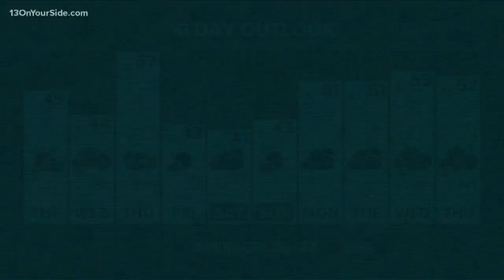13 Loves Pets: The very flexible Pumpkin!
Today's Furry Friend of the Day is Pumpkin! A very flexible kitty. Thank you Amy Applegate for sharing this pic!

►Submit pics and stories about your pet at 13lovespets.com